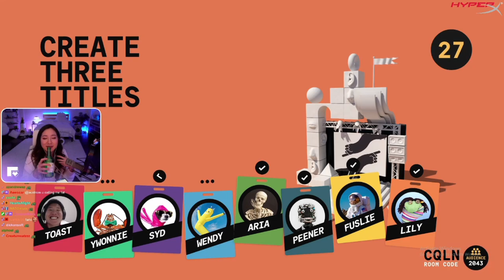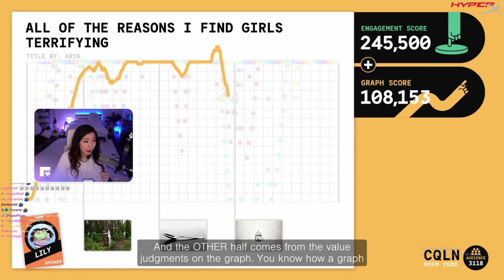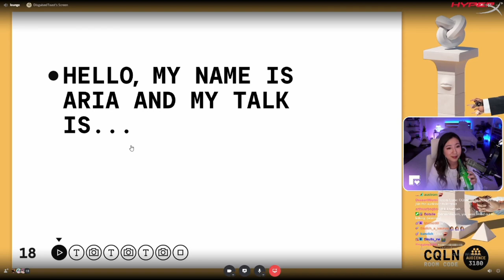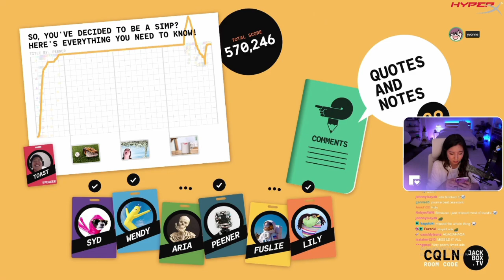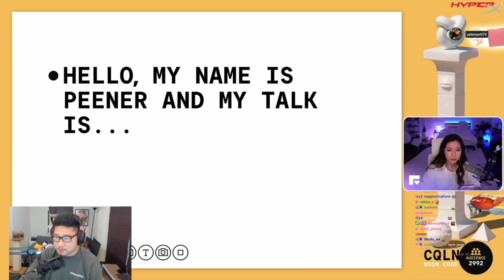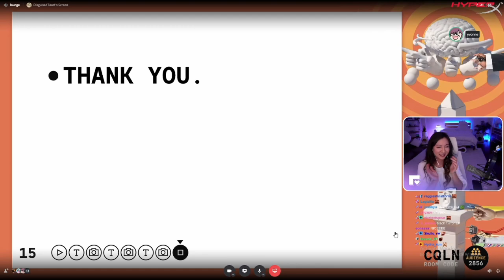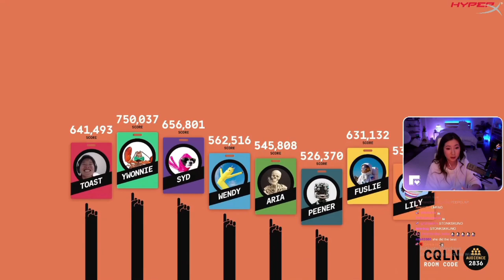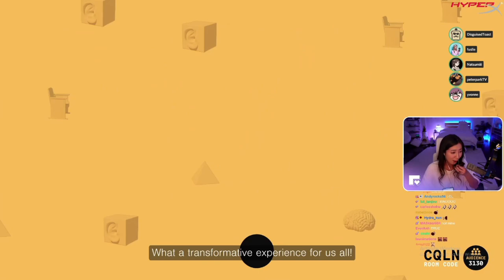Fuslie playing Jackbox TV w/ Offline TV members - "Ted Talks"